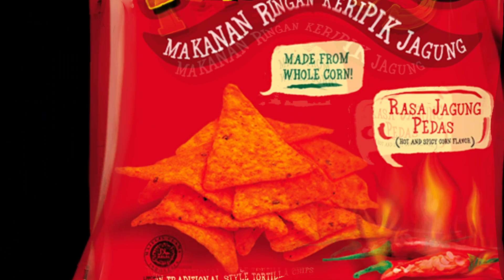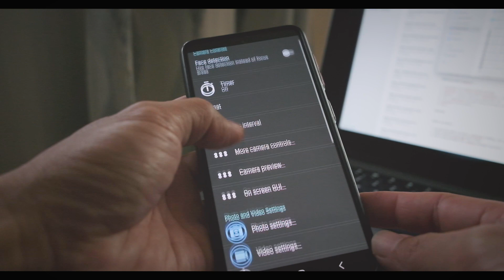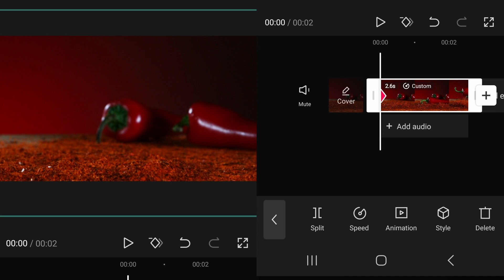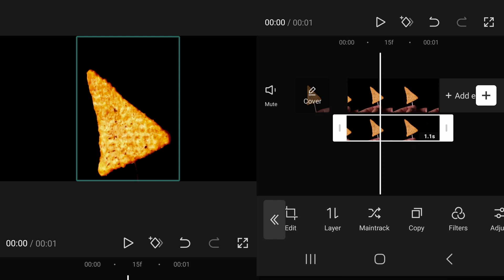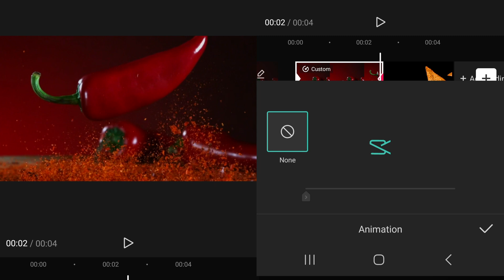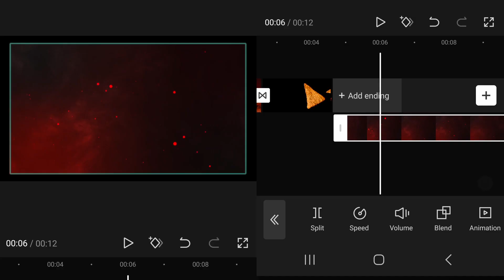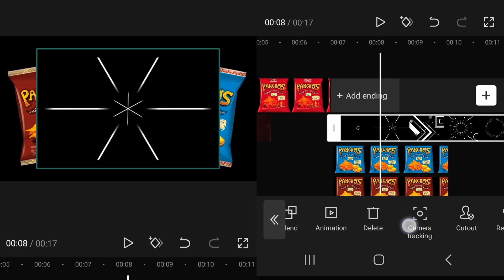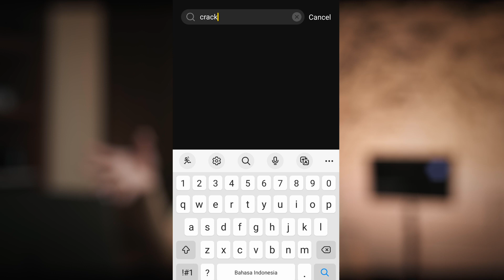TUTORIAL BIKIN VIDEO PRODUK PAKAI HP | CAPCUT | OISHI PANCHOS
Cara bikin nya gampang.. nonton aja videonya sampai selesai ya..
Tutorial ini bisa juga diterapin untuk produk lainnya sesuai kebutuhan kalian. Bisa juga dimaksimalkan dengan kreativitas kalian untuk mendapat hasil yang lebih bagus lagi..
Semoga bermanfaat!

Terima kasih